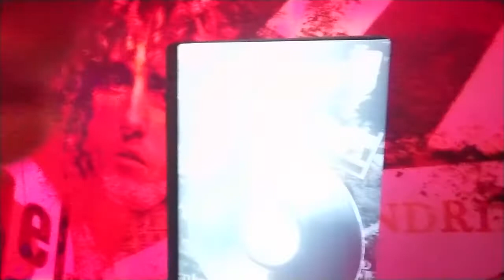Music Area At Madame Tussauds, Blackpool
The Music area at Madame Tussauds, Blackpool, England, August 2018